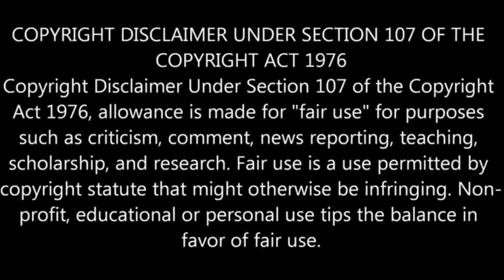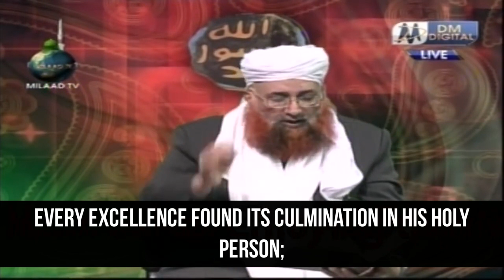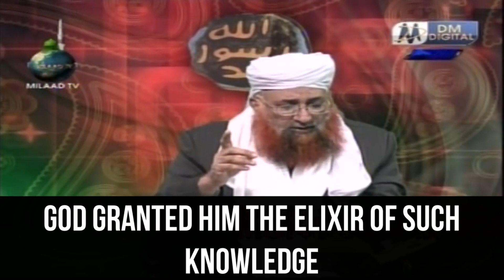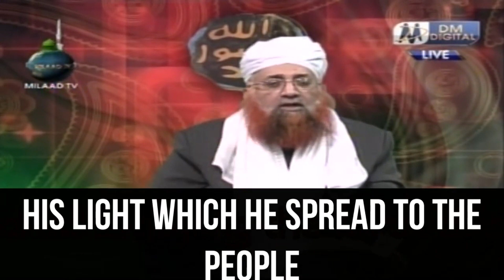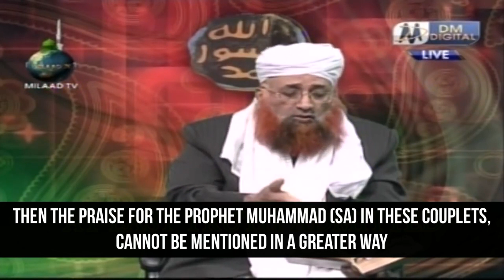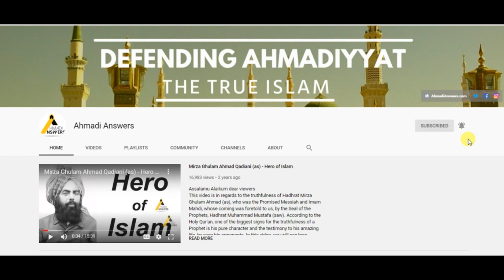Muslim Scholars Testify to the Truth of the Khalifa ختم نبوت ملاں نے خلیفة المسيح کی بات تسلیم کرلی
Muslim scholars testify to the truth of the Khalifa

Ahmadianswers.com/contact
Ahmadianswers.com